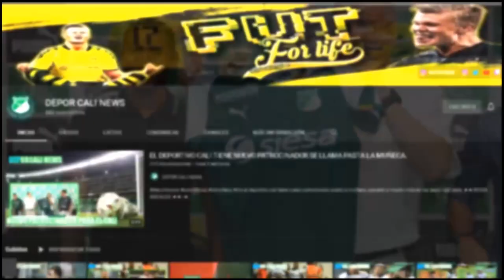ALDAIR GUTIERREZ SERA EL SEGUNDO FICHAJE DEL CALI, JORGE ARIAS YA NO SERA MAS JUGADOR DEL CALI.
HOLA EN ESTE VIDEO TE CUENTO:
De Deportivo Pereira llegaría un fichaje a Deportivo Cali.
Lo último que se conoce sobre Jorge Arias y el Junior.